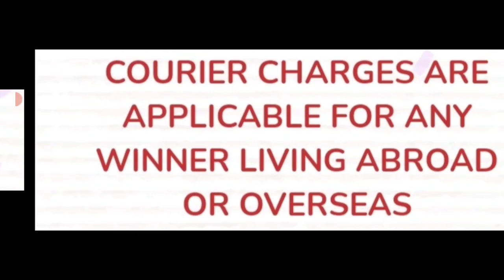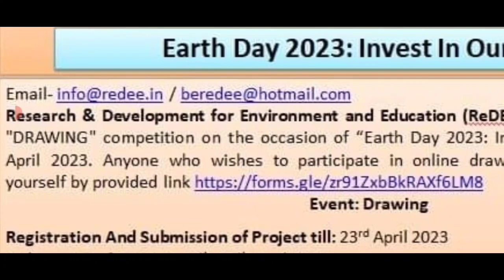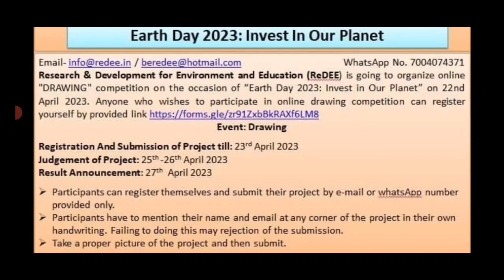Free Online Drawing Competition 2023🤩Win Medals🏆🥇Online Art Competition 2023 Free Entry April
3 Best A4 size Drawing books set in affordable amount